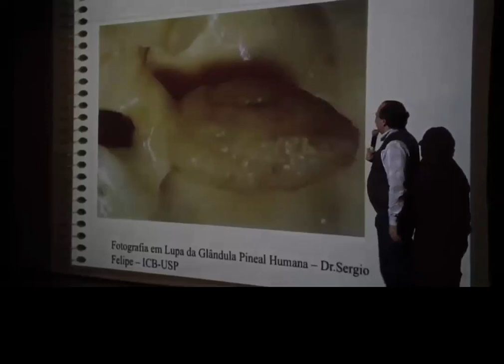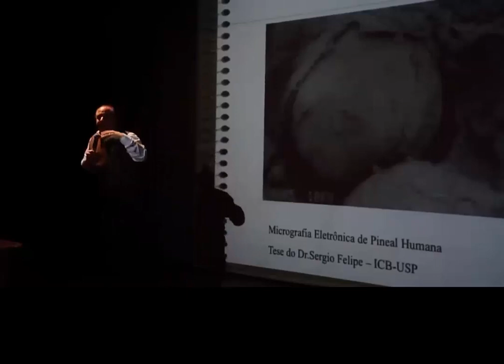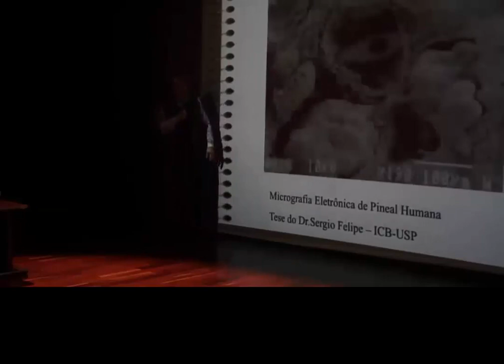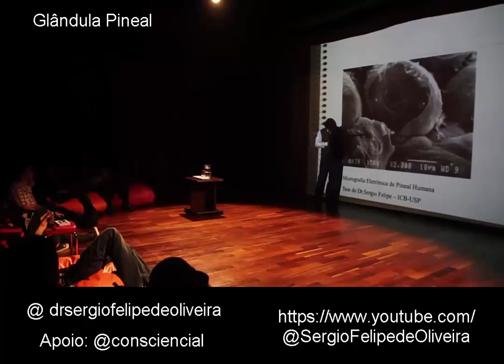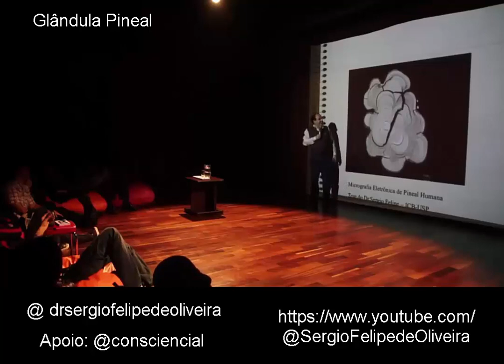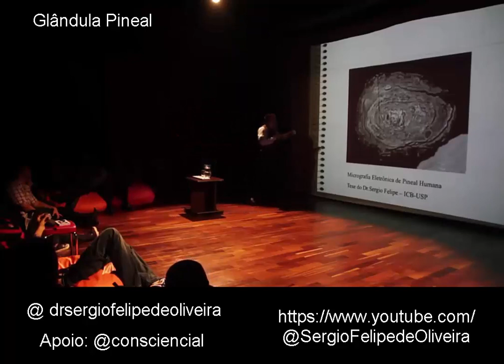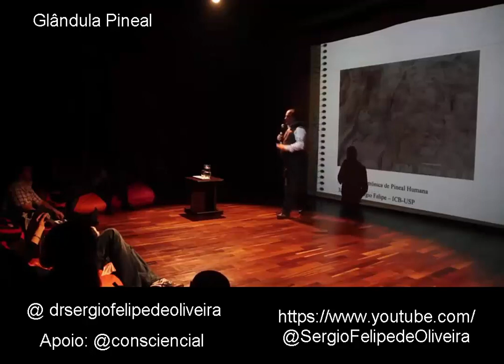Glândula Pineal - Palestra Dr Sergio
GLÂNDULA PINEAL – união do corpo e da alma, novos conceitos e avanço nas pesquisas - PALESTRA com Dr. Sérgio Felipe de Oliveira

Fração de vídeo do YT. O maior pesquisador da pineal que existe. Dalton. @drsergiofelipedeoliveira

A Glândula Pineal integra o relógio cerebral e é responsável por todos os ritmos no organismo, como por exemplo os ritmos da reprodução hormonal, do funcionamento do sistema nervoso autônomo, dos ciclos da vida até o envelhecimento, do sono; além dos ritmos reprodutivos, os da fome e ainda do estado de humor. Ela é um sensor magnético convertendo ondas do espectro eletromagnético em estímulo neuroquímico. Esta glândula parece ser o melhor laboratório de estudos da física sobre a relação espírito-matéria, com suas propriedades de captação de ondas do espectro eletromagnético que aparentemente influenciam funções de sensopercepção mediúnica e telepática.